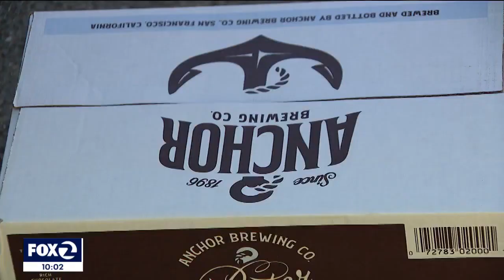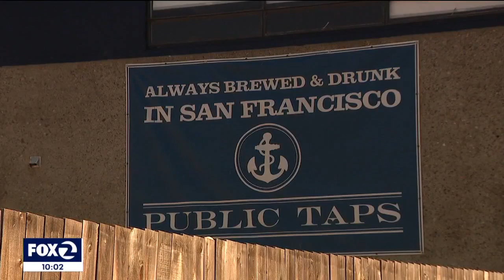Toasting goodbye to Anchor Brewing's Taproom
It was the final call at the Anchor Brewing Taproom in San Francisco’s Potrero Hill neighborhood. The popular taproom invited customers in for one last pint for its final weekend.